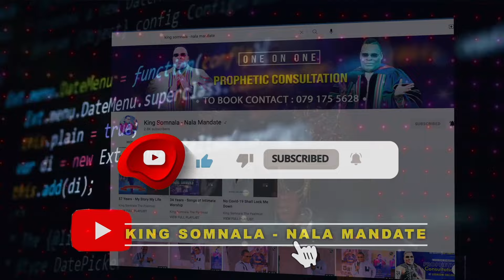KING SOMNALA'S STATEMENT TO VOTERS | FREE EDUCATION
WORLD OF PLENTY DAILY THOUGHT  15 APRIL 2024
FREE EDUCATION